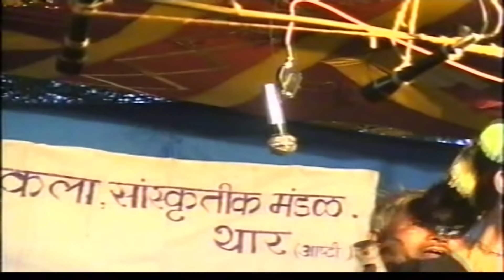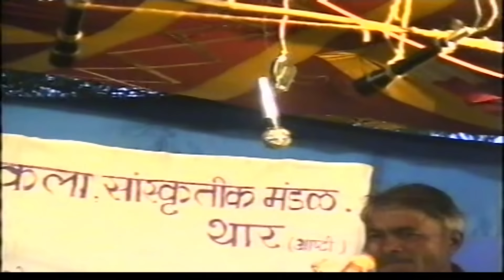AMBADAS SHAHIR VIRUDHA MORESHWAR SHAHIR | DUYYAM KHADI GAMMAT SHAHIRI KHADA TAMASHA VIDEO |CD 3 -1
SHRI SHAHIR MORESHWARJI VIRUDHA SHAHIR AMBADASJI NAGDEVE YANCHA RANGEETMAY VA SANGEETMAY DUYYAM KHADI GAMMAT SHAHIRI KHADA TAMASHA.OLD IS GOLD VIDEO.